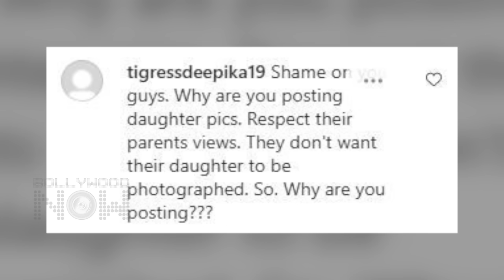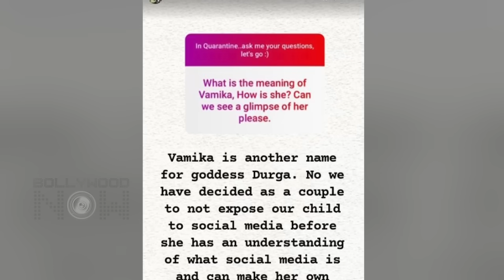Anushka Sharma & Virat Kohli's Daughter Vamika's Photos Clicked Again | Netizens Angry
Angry netizens have yet again blasted paps for clicking photos of Anushka Sharma and Virat Kohli's daughter Vamika. Anushka and Vamika were clicked at Mumbai airport last night with Virat and the Indian team.